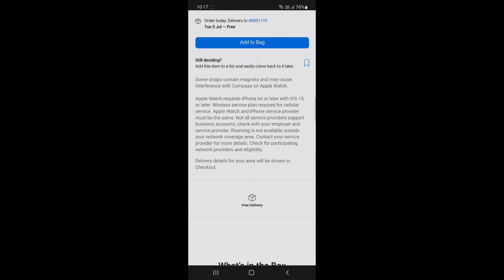Apple Watch Series 7 unboxing by my cousin (Birthday Girl). Most advance smart watch with ECG!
Link to buy